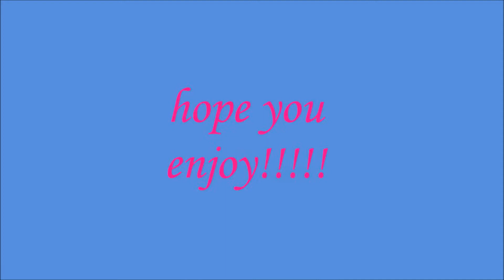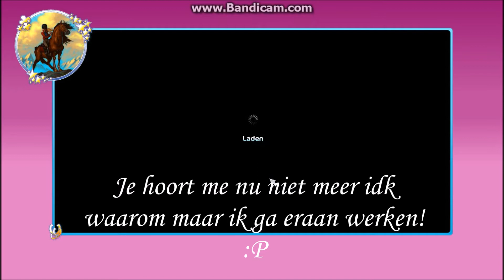Star Stable Online Let's Play: PAS OP SLANGEN!!! xD (51)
Muziek: Teen Beach 2 - Gotta be me

Film: Bandicam
Bewerkt: Moviemaker
Dus volg me als je dat nog ni doet!!!